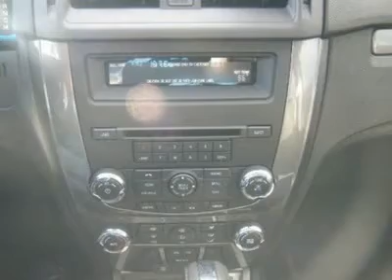2011 Ford Fusion - 4dr Car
2011 Ford Fusion

Look!! Look!! Look!! If you've been seeking just the right Sedan, then stop your search right here. This is a great Sedan that is guaranteed to keep on chugging along for years and years. You will not be disappointed when you see this Sedan... Optional equipment includes: Order Code 402A. CHARLES GABUS FORD IS IOWA'S #1 FORD DEALER. WE GOT TO BE #1 BY OFFERING GREAT DEALS ON IOWA'S LARGEST SELECTION OF NEW FORD'S AND USED VEHICLES IN THE STATE. WE BACK IT UP WITH SERVICE AFTER THE SALE INCLUDING OIL CHANGES FOR LIFE AND WE ARE THE AREAS ONLY 5-TIME PRESIDENT'S AWARD WINNER. WE ARE LOCALLY OWNED AND A DEALER FOR OVER 57 YEARS. WE LOOK FORWARD TO SERVING YOU. COME SEE US TODAY.